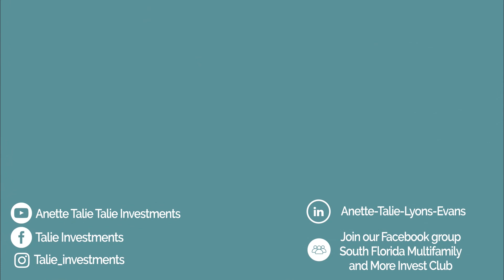DC 022 Finding Deals Through Relationships with Paul Hasselbroek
Paul is the founder and principal of Six Four Asset Management, LLC. Throughout his 16 year finance career, he has continually sought to add value to investors by focusing on managing costs and focusing on operational efficiency.Over the past 10 years, Paul has participated in raising over $29mm for various real estate and private equity investment opportunities. He was most recently the COO of Valiant Wealth, LLC, an emerging family office practice with locations in West Des Moines, IA, Jupiter, Fl, and Nashville, TN. Paul exited that business in 2019 to focus on real estate investing.Paul’s personal mission statement is to be a “catalyst for growth.” A natural networker and people connecter, Paul loves helping investors identify investments that help them achieve their goals.Six Four Asset Management has grown quickly in 2019, securing two properties under contract and closing in a franchised hotel.

In this episode we talk about:
1. Networking
2. Hospitality
3. PIP (Property Improvement Plan)
4. Syndication
5. Profit Split vs Preferred Rate of Return
6. Due Diligence
7. Cost segregation

Anette Talie is the host of South Florida Multifamily and More facebook group with over 2,000 active members and holds a Meetup the 3rd week of the month in Ft. Lauderdale. Additionally, she is the Co-host of the W2 Capitalist Mastermind Group and the Host of “Real Estate Deal Closers Show” and “3 Expert Tips Video Series”.

Do you want some free resources?

I am not a CPA, attorney, realtor, insurance, or financial advisor and the information in these videos shall not be construed as tax, legal, insurance, construction, engineering, health and safety, electrical or financial advice.